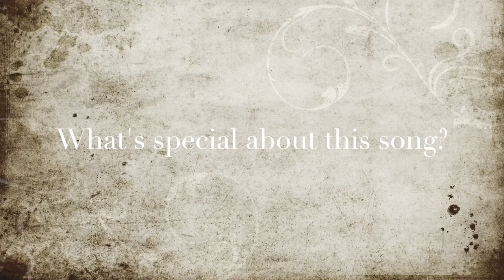A Moment With Joshua Hennessy (Pivotal Music) - Producer of Karen Harding's 'Anxiety'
I am so incredibly excited to share this..

Joshua Hennessy (Pivotal Music) is the extraordinaire.. legendary producer and the brains behind 'Anxiety' (set for release 5th November 2021).

He has a habit of taking my crazy ideas and working his pure magic, resulting in an outcome that is truly beautiful.